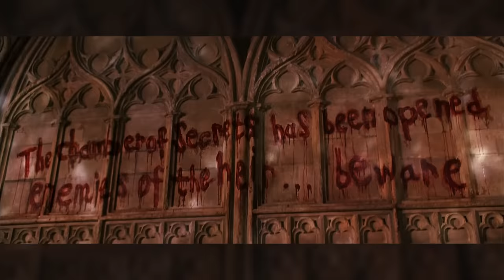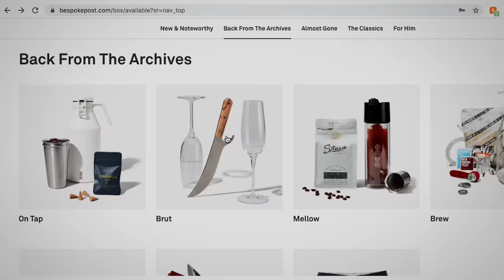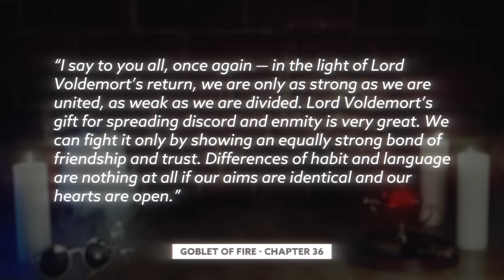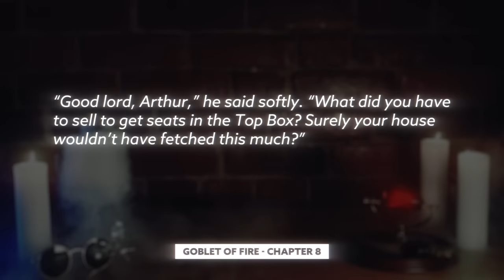Dumbledore’s Big Plan: The Goblet of Fire [Harry Potter Film Theory]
Today J dives into the Wizarding World of Harry Potter for Part Four of Dumbledores Big Plan - The Goblet of Fire